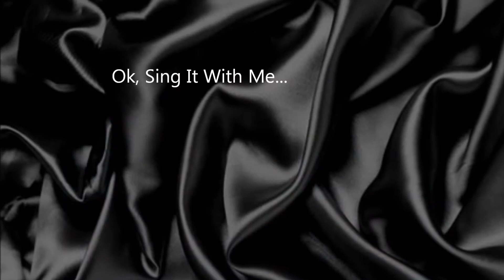''I Am Chicago'' Part 6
The notable places, person.s and things that got their start in Illinois. For informational and educational purposes only.